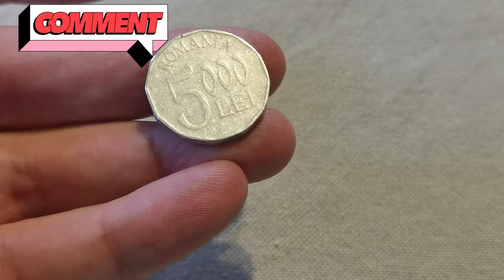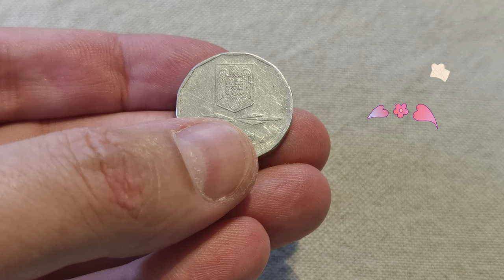5000 lei Romania 2002